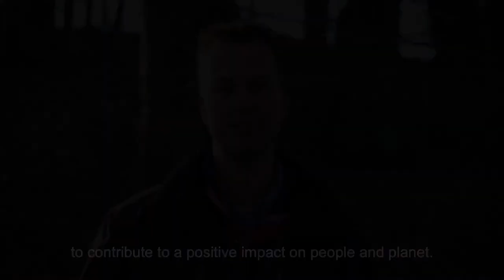Peter van der Poel - WWF and IKEA Partnership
WWF has worked in partnership with IKEA, the world’s largest furniture retailer, since 2002 to protect and manage precious natural resources and transform the business for the benefit of people and planet. Through engagement, innovation and advocacy, the partnership is driving the development of more sustainable timber and cotton markets. Hear more from Peter van der Poel, Range & Supply Manager for IKEA.